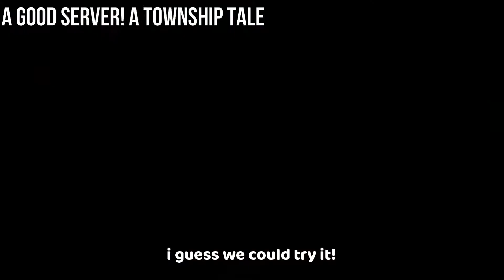100 sub special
Hi there, I'm Polish. I usually upload Township Tale content but every now and then ill make a different video. Here are mine and my friend daans social links!

The music that was used in this video was...
crisaunt - pastel pink
ward wills x peachy! - samantha